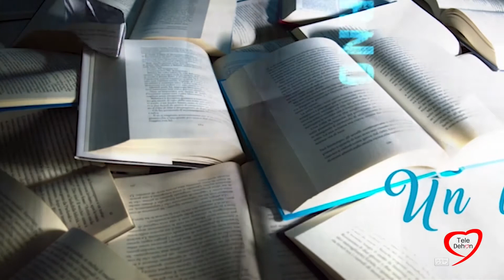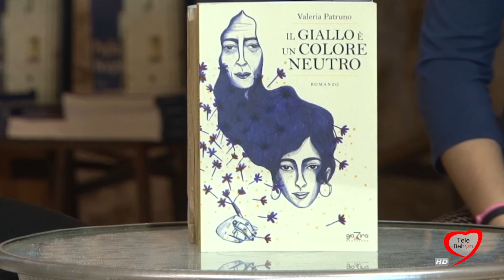VALERIA PATRUNO: "IL GIALLO E' UN COLORE NEUTRO"